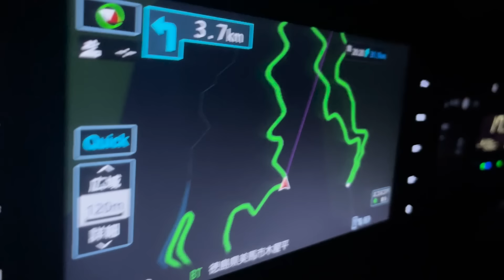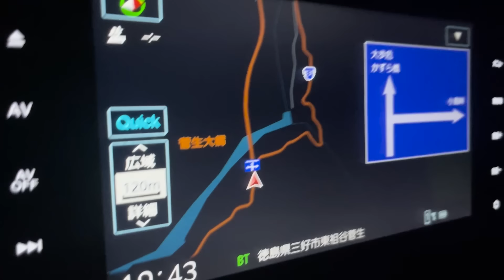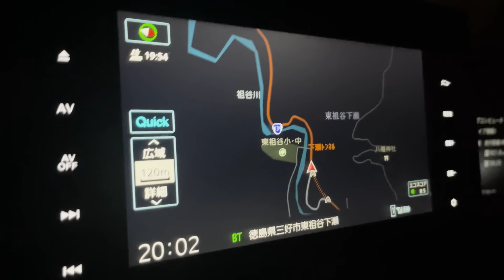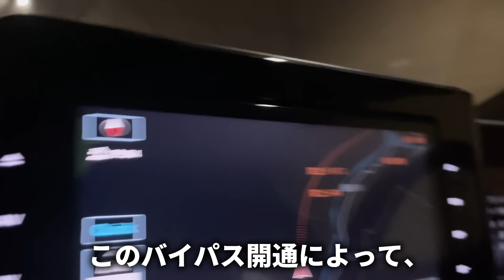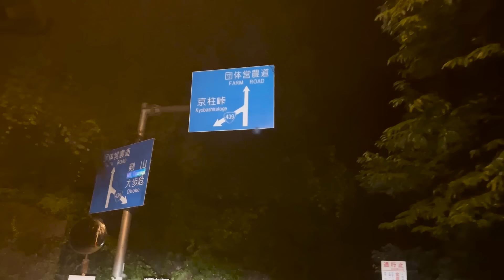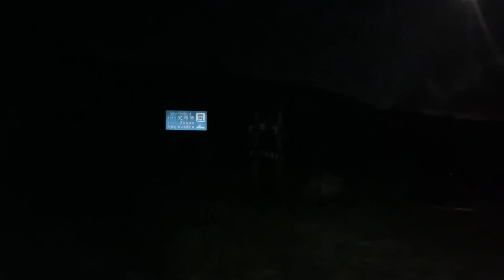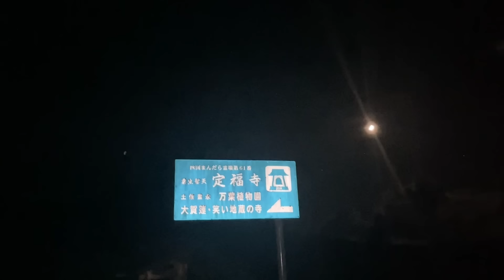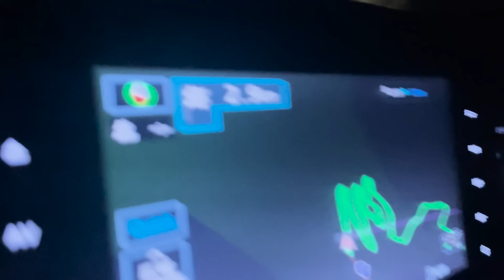【過酷】日本最凶！国道439号全線走破！すごい光景が…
【参考文献】
・Google Earth
・Google Maps
・道路交通センサス
・国土交通省
・国土地理院（地理院地図）

【BGM】
・LAMP BGM
・End of Summer (feat. 夢人) / Stardom Sound
・DOVA-SYNNDROME

地理　おもしろ地理　おも地理　雑学　地図　鉄道　道路　国道439号　ヨサク　酷道